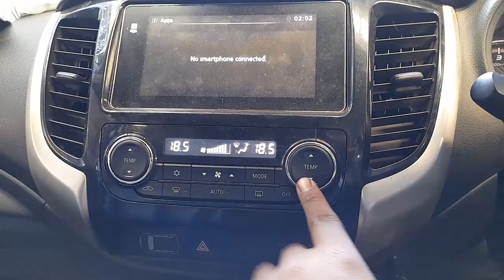WRECKING 2016 MITSUBISHI TRITON 2.4L C34668 AUTOMATIC TRITON PARTS TEST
We are currently WRECKING 2016 MITSUBISHI TRITON 2.4L C34668 AUTOMATIC TRITON PARTS TEST.